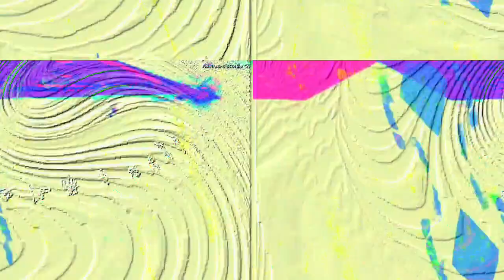[EPILEPSY WARNING] Movie 23 02 18 11h52m01s